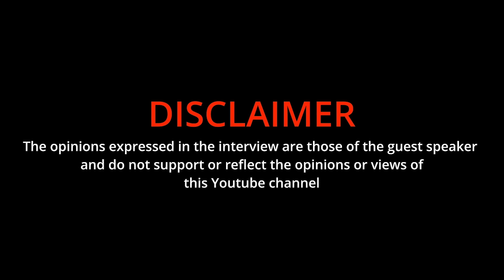REALIGN EP58| Family Matters, Upbringing, Shoplifting, Leaving home, Drugs, Prison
Family Matters
Realign with925 is a podcast striving better future for SA Youth.

GET BEHIND THE SCENE,ROUGH CUT VIDEOS